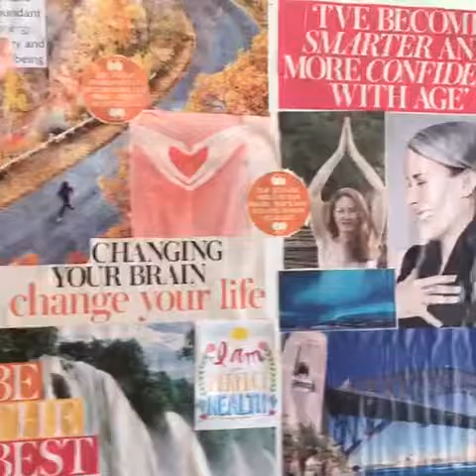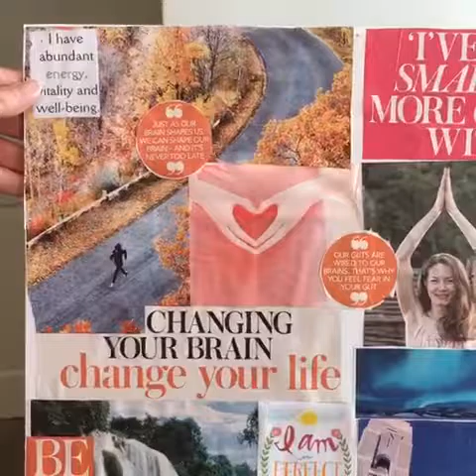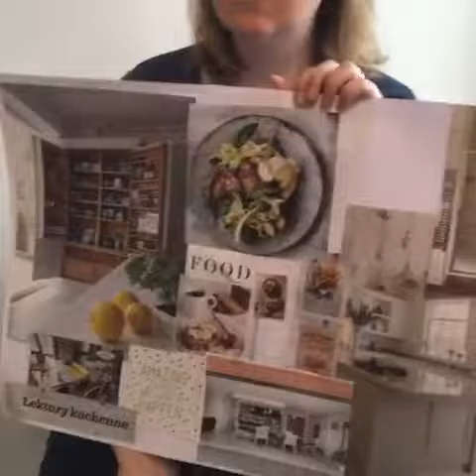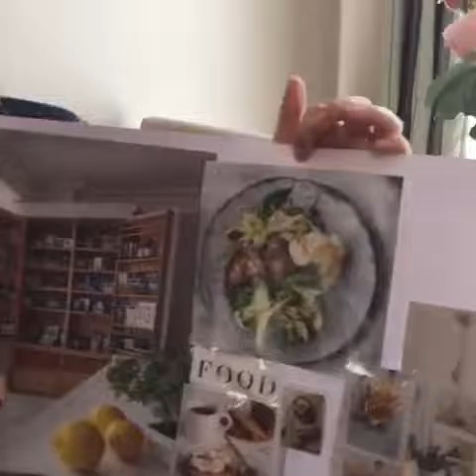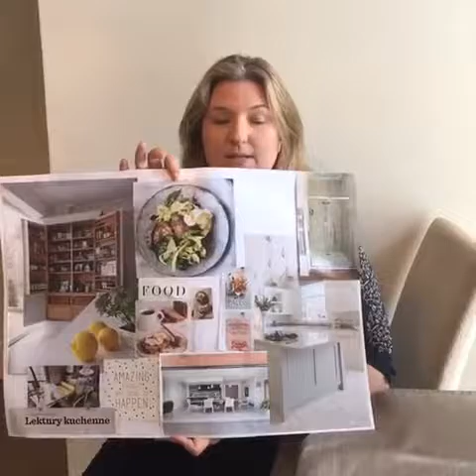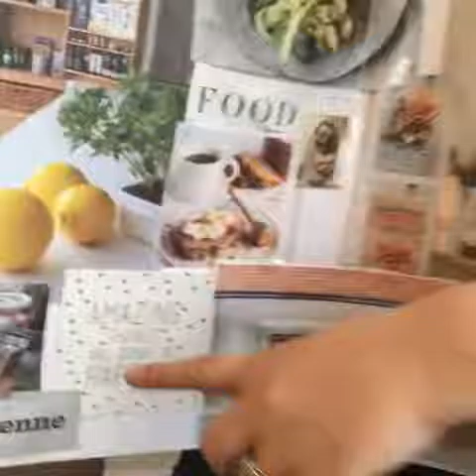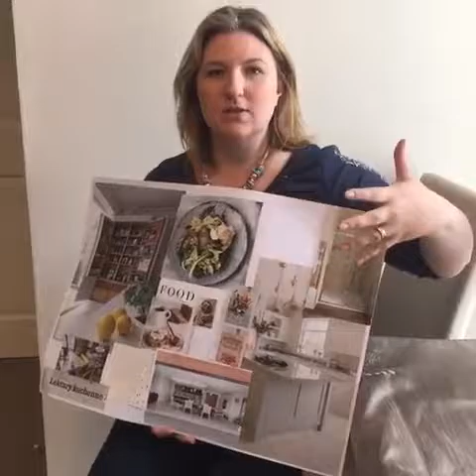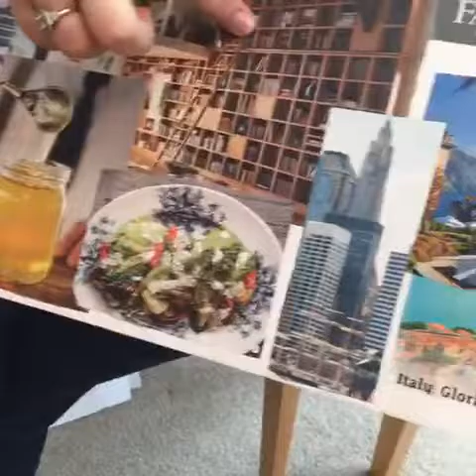Real life Vision Board Stories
Meet Lisa and Ren as they share their real life Vision Board stories